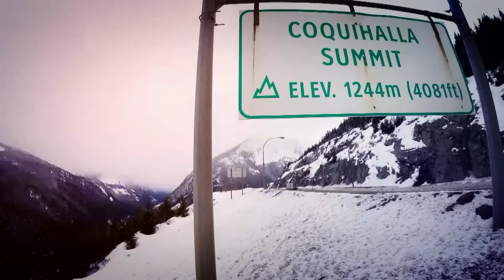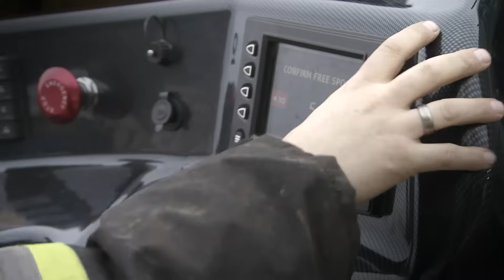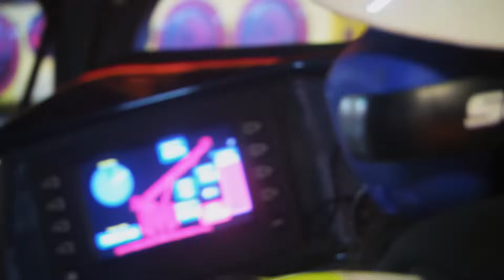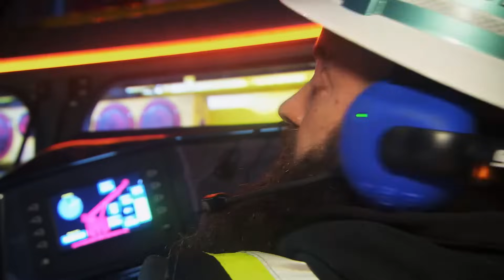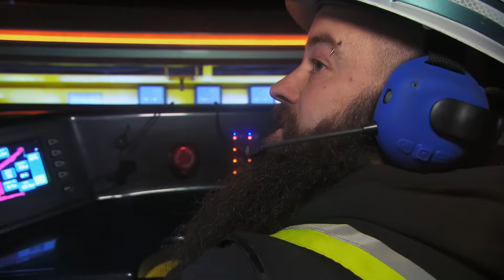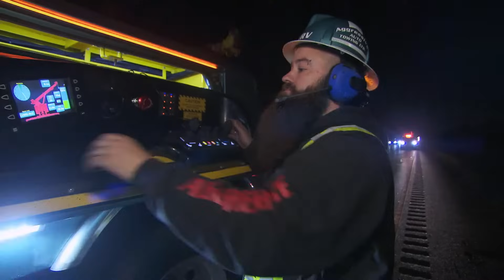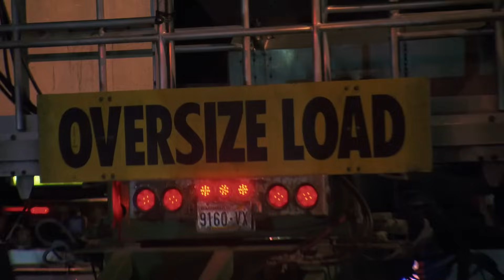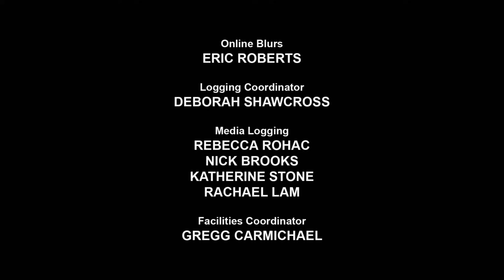Massive Cargo, Fragile Roads - Highway Thru Hell - S08 EP801 - Reality Drama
Dive into a chilling episode as we tackle a stranded fuel tanker, navigate through treacherous snowstorms, and manage the high stakes of winch cable tension. Witness the precision of heavy industrial moves and the art of towing massive loads, all under the unpredictable whims of nature.

Get ready for intense trucking action and adrenaline-pumping recoveries on the thrilling reality TV show Highway Thru Hell. Follow the brave truck drivers of Jamie Davis Towing and Quiring Towing as they navigate the treacherous highways, particularly the notorious Highway 401, plagued by car accidents and car crashes. Witness the dramatic behind-the-scenes moments as these tow truck operators face the challenges of heavy rescue and utilize their expertise in dealing with heavy equipment and machinery. From off-road recoveries to difficult rescues, join James Jr. and the team in their relentless efforts to keep the highways safe. Don't miss out on full episodes of Highway Thru Hell for an unforgettable glimpse into the world of highway recovery.